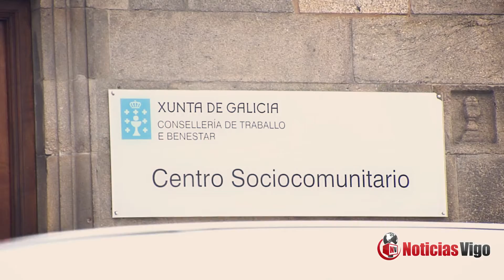Iniciada a vacinación contra a covid-19 en Galicia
Nieves Cabo Vidal, usuaria da residencia de maiores Porta do Camiño de Santiago de Compostela, seguida polo oficial de cociña do mesmo centro, José Antonio Fuentes Arcay, foron as primeiras persoas vacinadas de Galicia fronte á covid-19.